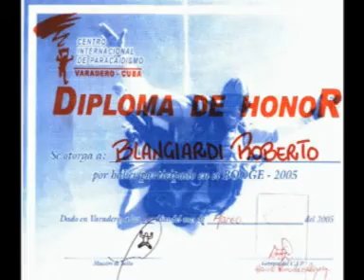Cuba boogie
Skydive Cuba Varadero